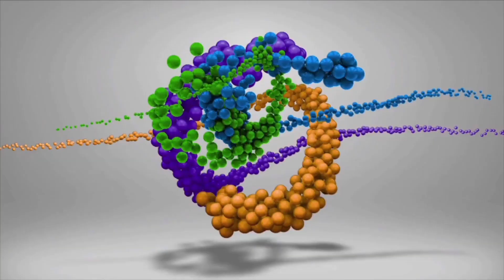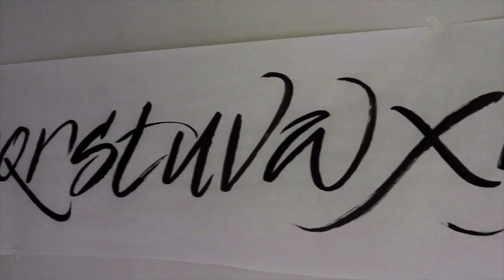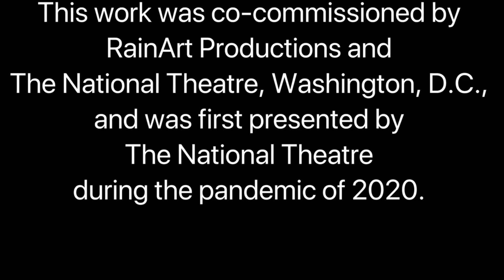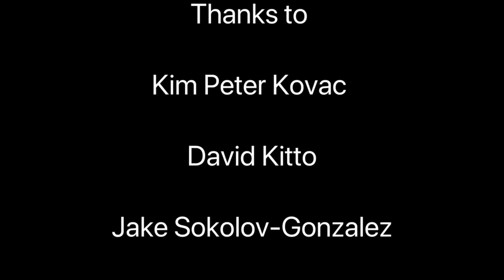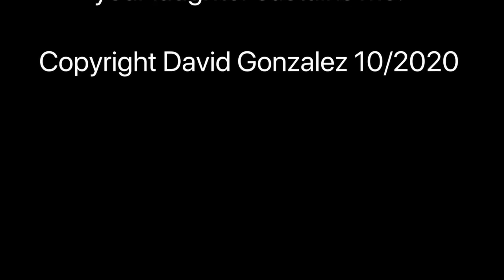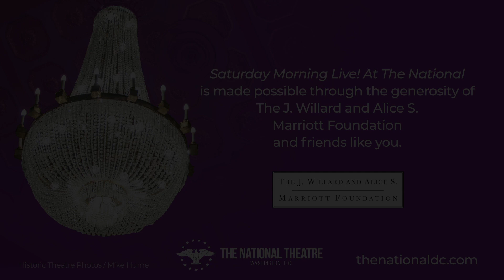Episode One: The Tale of Vovo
David Gonzalez tells The Tale of Vovo, an aspiring hunter who is granted magical objects from the natural world. Also on this episode, a Vegan Shark will remind us that our expectations and judgements are not always correct. Barbara Bash will talk us through her artistic process creating beautiful writing. David will share a poem about friends with feathers that fly through the sky. Plenty more surprises are in store!

This programming is best suited for children 4-10 years, but siblings and friends of other ages are always welcome to join the fun. Presented by the National Theatre Corporation, Saturday Morning Live! At The National is made possible through the generosity of The J. Willard and Alice S. Marriott Foundation.